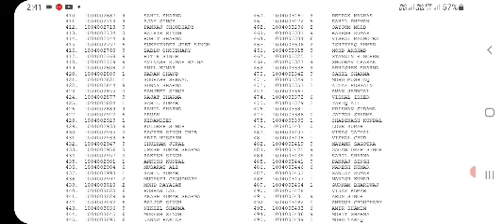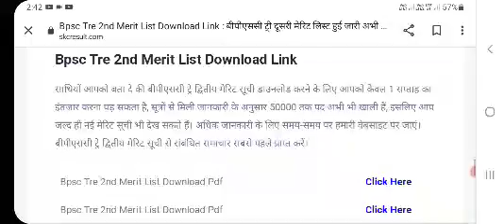bpsc 7th phase result 2023 kaise dekhe /bpsc 7th phase result 2023 kab aayega/Bihar 7th phase result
Bihar shishak bharti niyamwali sanshodhan news today| Bihar 7th grade bharti news|Bihar niyamwali